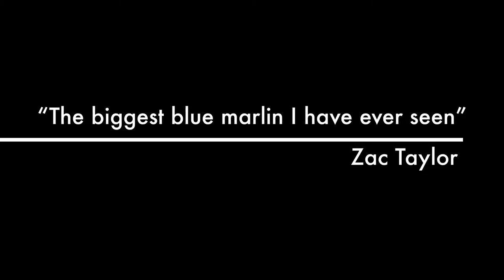The legend of Esmerelda a giant blue marlin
This video is about  The legend of Esmerelda the giant blue marlin who lives in the Gulf of Mexico